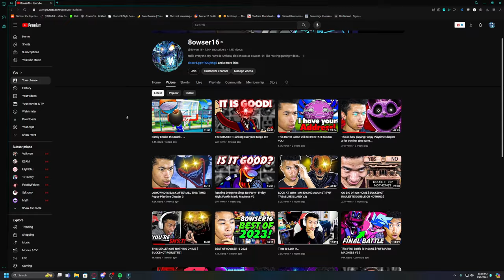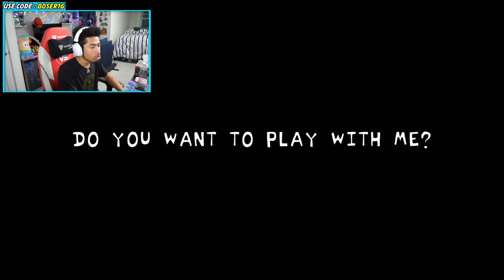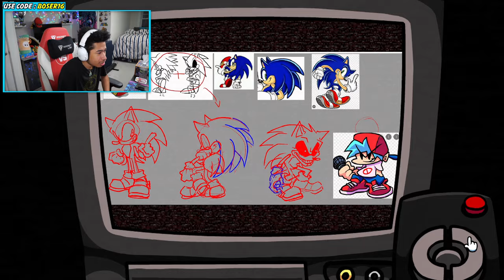HEY LOOK! A Normal Sonic FNF Mod . . . [ FNF Rodentrap ]